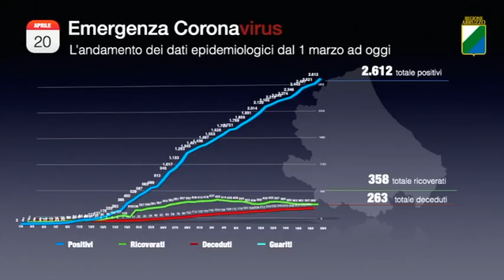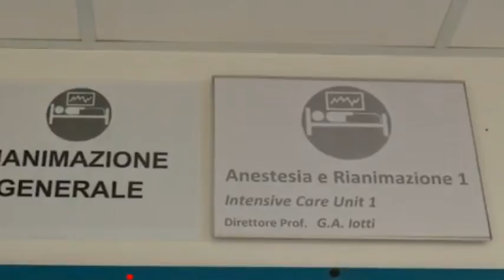Covid-19, l'Abruzzo tocca quota 2.612 casi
I risultati dei 1.274 tamponi analizzati oggi in Abruzzo, restituiscono 91 nuovi casi di positività al Covid-19. Cinque sono i nuovi decessi mentre, rispetto a ieri, la Asl Avezzano-Sulmona-L'Aquila non fa registrare nuovi positivi